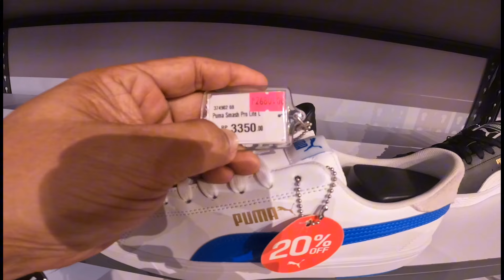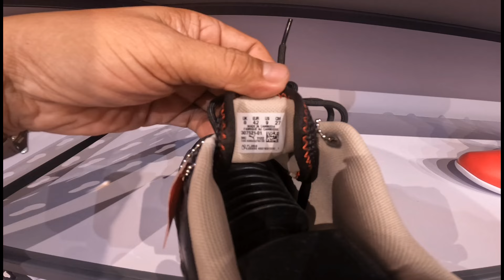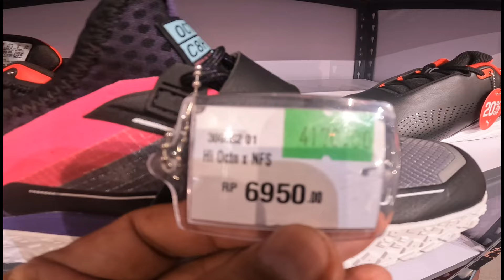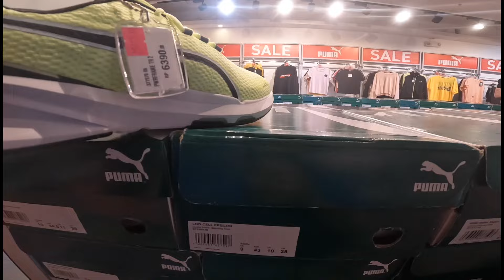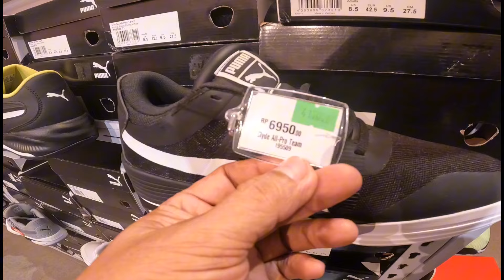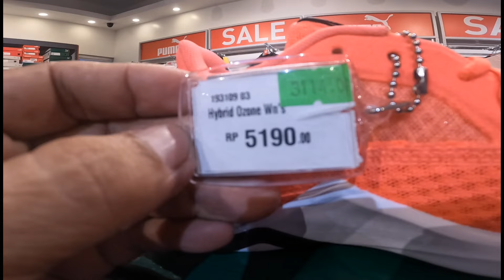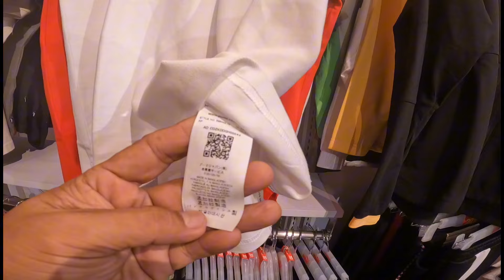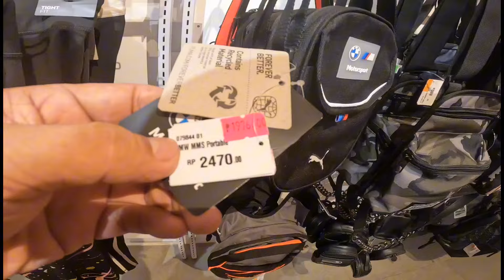PUMA OUTLET MARIKINA RIVERBANKS CENTER SUPER SALE MURA AT LEGIT BASKETBALL SHOES AT IBA UP TO 40%